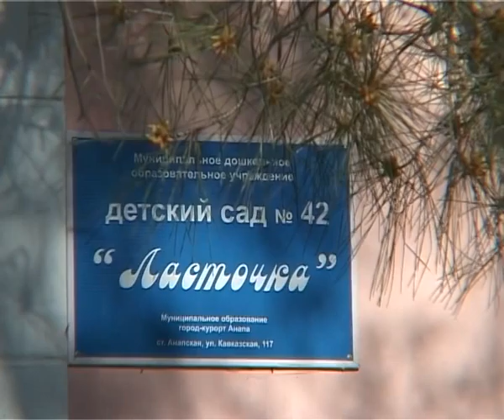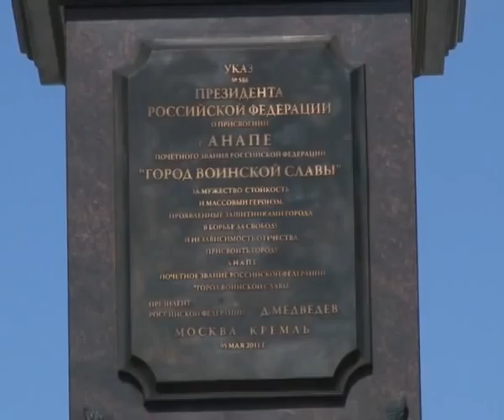Новости "Анапа Регион" от 6 мая 2013 года